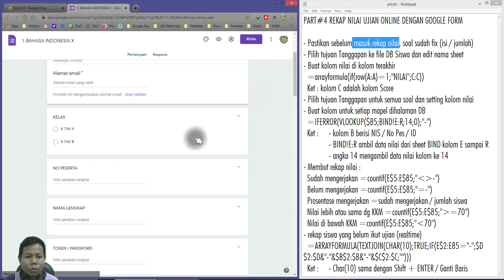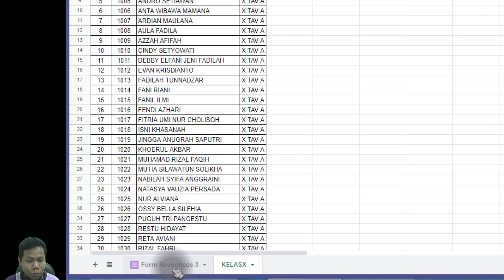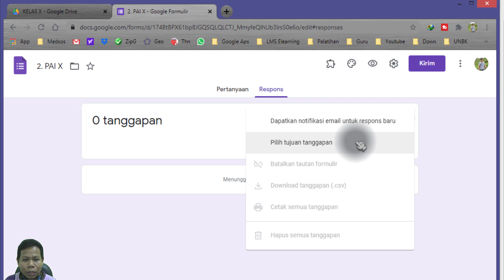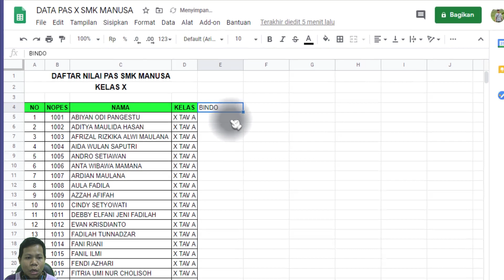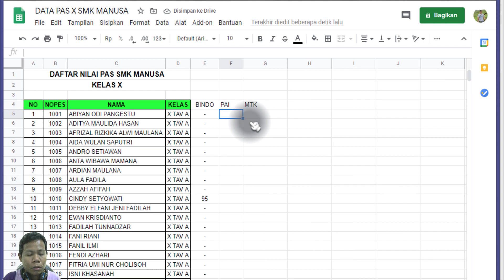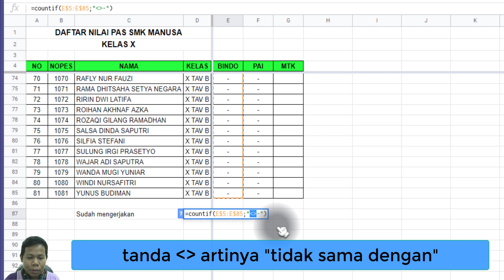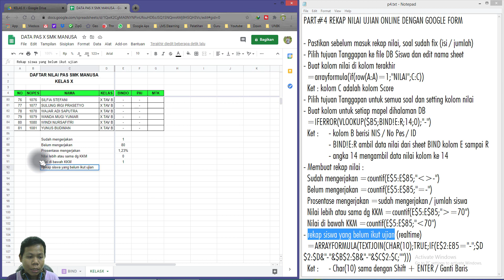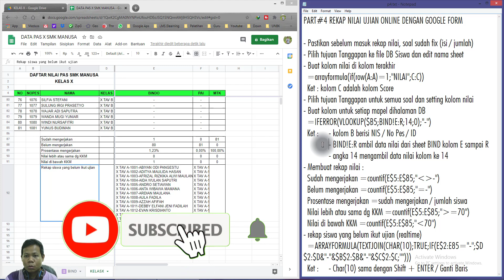PART#4 CARA REKAP NILAI UJIAN ONLINE DENGAN GOOGLE FORM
Lanjut di video berikutnya ini dalam pembahasan ujian online menggunakan google form. pada video kali ini akan di bahas tuntas cara untuk merekap nilai yang otomatis masuk ke DB siswa sesuai dengan NIS dan mapelnya masing2.
Perhatikan rumus2 yang ada, alamat kolom, cell dan row, sesuaikan dengan data anda semua (tidak harus sama persis)

- Pastikan sebelum masuk rekap nilai, soal sudah fix (isi / jumlah)
- Pilih tujuan Tanggapan ke file DB Siswa dan edit nama sheet
- Buat kolom nilai di kolom terakhir
  =arrayformula(if(row(A:A)=1;"NILAI";C:C))
  Ket : kolom C adalah kolom Score
- Pilih tujuan Tanggapan untuk semua soal dan setting kolom nilai
- Buat kolom untuk setiap mapel dihalaman DB
  =IFERROR(VLOOKUP($B5;BIND!E:R;14;0);"-")
  Ket :  - kolom B berisi NIS / No Pes / ID
 - BIND!E:R ambil data nilai dari sheet BIND kolom E sampai R
 - angka 14 mengambil data nilai kolom ke 14
- Membuat rekap nilai :
  Sudah mengerjakan
  Belum mengerjakan
  Prosentase mengerjakan =sudah mengerjakan / jumlah siswa
  Nilai lebih atau sama dg KKM
  Nilai di bawah KKM
- rekap siswa yang belum ikut ujian (realtime)
  =ARRAYFORMULA(TEXTJOIN(CHAR(10);TRUE;IF(E$2:E85="-";$D$2:$D&"-"&$B$2:$B&"-"&$C$2:$C;"")))
  Ket :  - Char(10) sama dengan Shift + ENTER / Ganti Baris